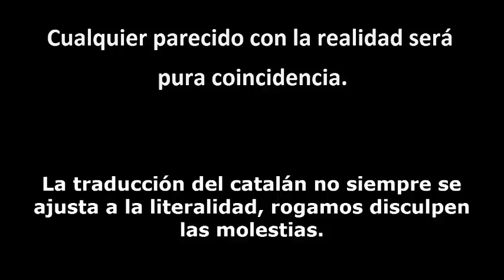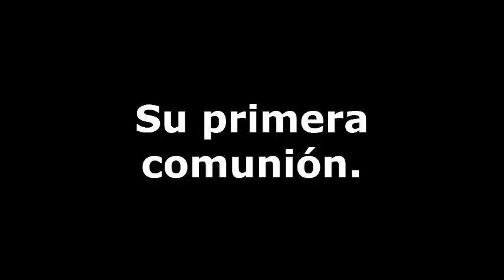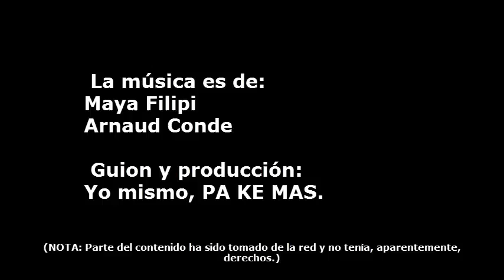independencia de Cataluña, el comienzo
El independentismo y  el nacionalismo, nacen en las peores cloacas. Cataluña forma parte de España, los españoles amamos Cataluña   y no vamos a consentir que unos políticos sin escrúpulos nos arrebaten parte de nuestra tierra.
Catalanes, no os dejéis engañar por unos políticos que solo buscan su beneficio y vivir parasitando al pueblo. Despierta, ningún político te va a dar nada, todos son iguales:
Espero que perdonéis los fallos, y por favor no seáis muy duros con el guionista y productor.